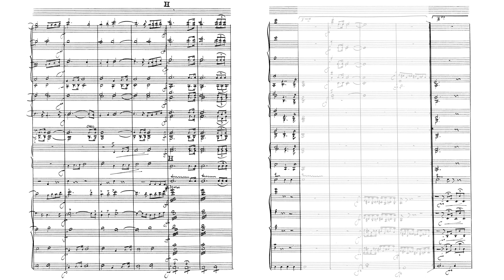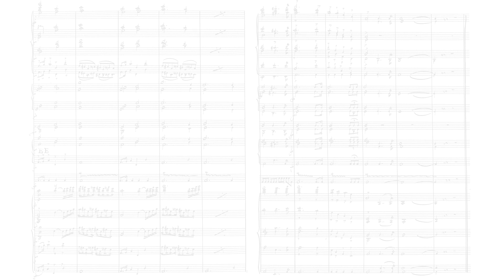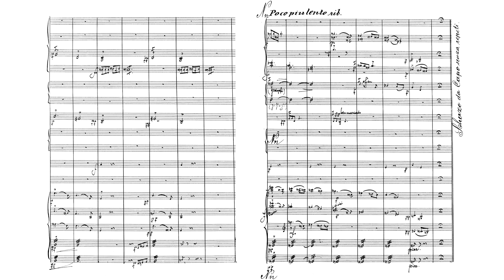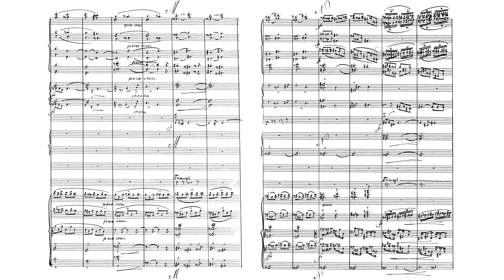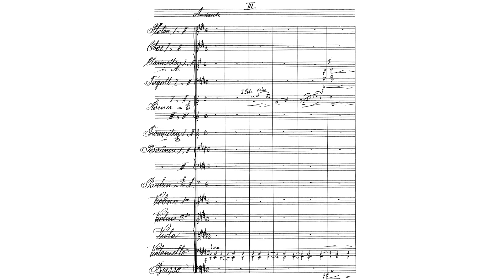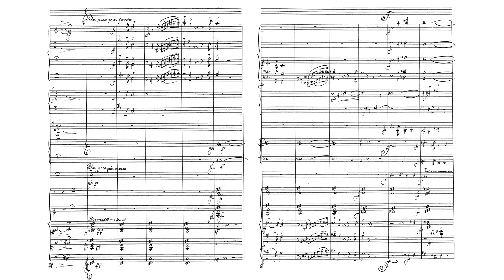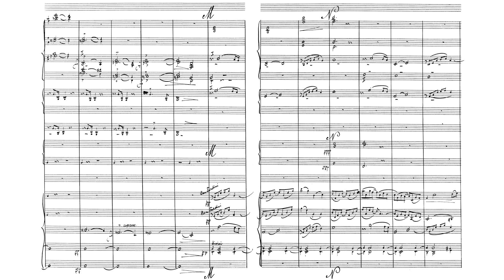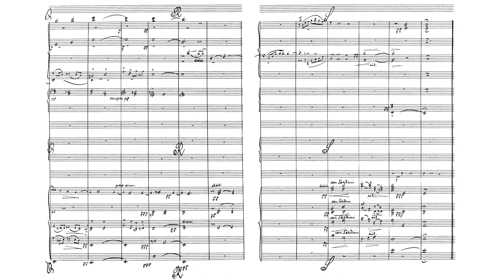[Franz Schreker] Symphony in A Minor Op.1 (Score-Video)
This symphony has 4 movements, but the final movement was lost:
00:05 - I. Allegro non troppo
11:45 - II. Presto
21:39 - III. Andante
(lost) - IV. Allegro vivace

Performers:
Peter Gulke / WDR Sinfonieorchester Köln